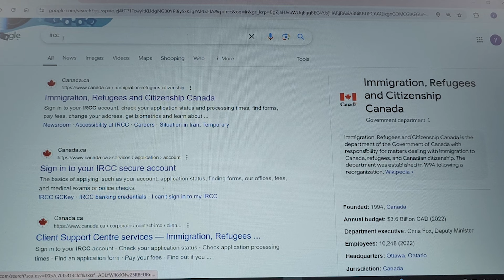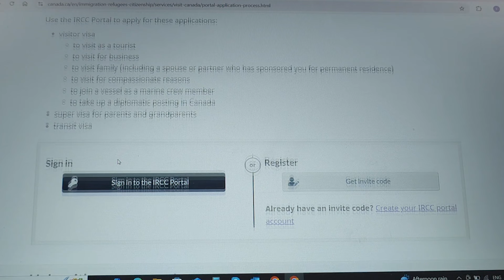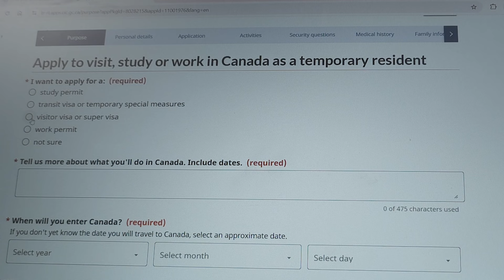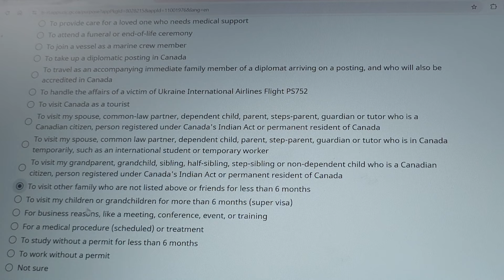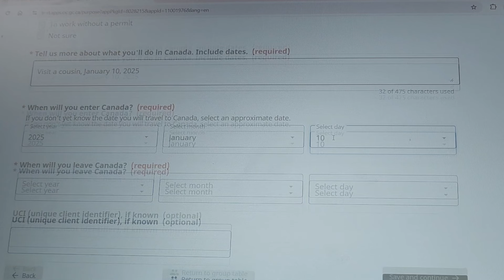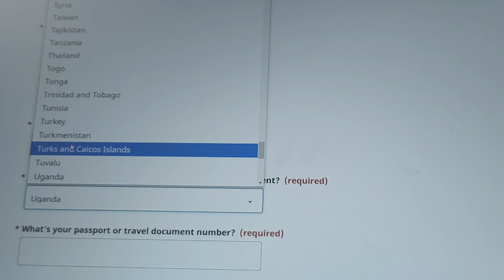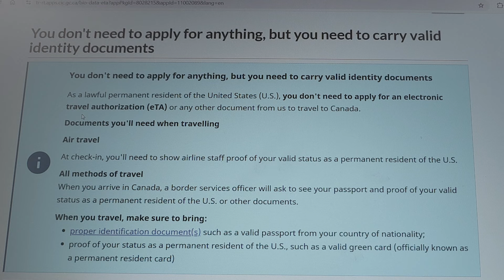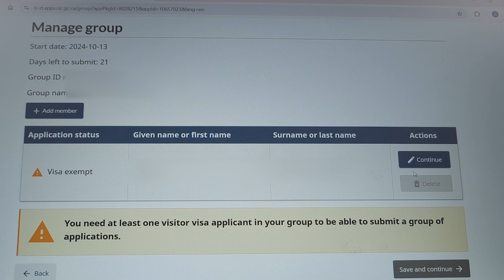Pueden cubanos residentes en USA entrar a Canada?/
Si desean donar para ayudarnos en nuestro trabajo o ayudar a las personas de mas alta necesidad, pueden presionar el links abajo que los llevara a Paypal.